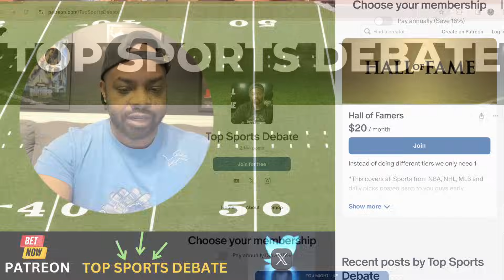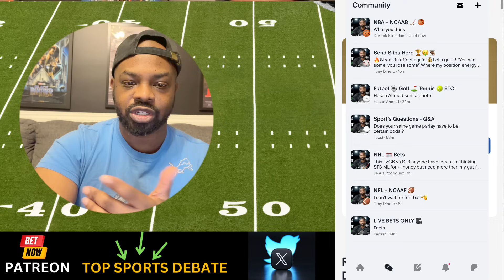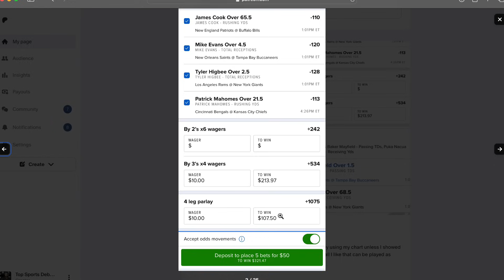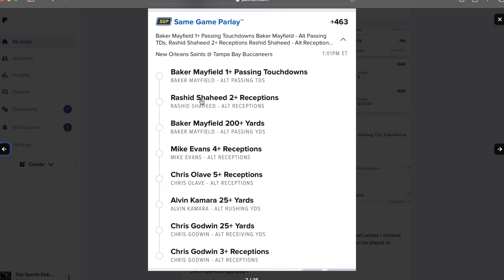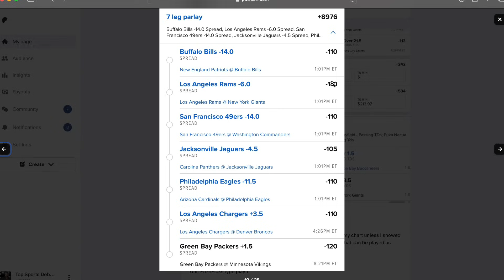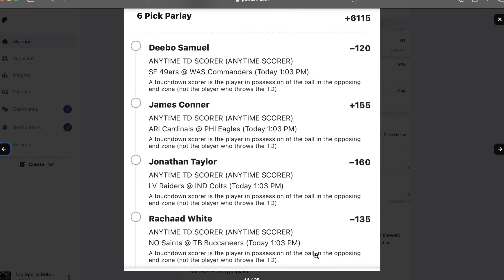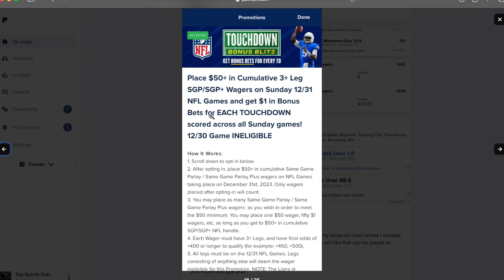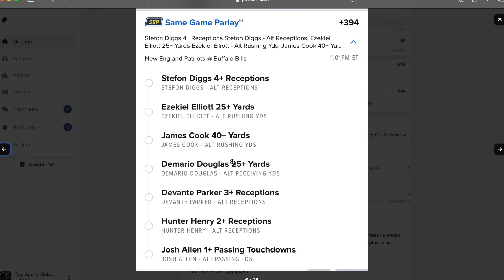NFL Week 17 Predictions | The Best NFL Sports Bets | FanDuel | Draftkings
FanDuel

PrizePicks

DraftKings

💎 Crypto💎

📈Investing📉

📘Facebook Groups📘

🆒Social Media🆕

🔑Affliate Links🔑